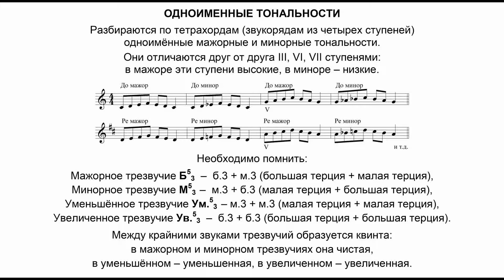Одноименные тональности - мажорное и минорное трезвучия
Курс сольфеджио
Шевченко Леонид Васильевич
Образование: Новосибирская государственная консерватория им. М.И. Глинки. Высшая квалификационная категория. Педагогический стаж: 39 лет. Последние 19 лет связаны с эстрадной специализацией – джазовое сольфеджио, джазовое фортепиано, импровизация, джазовая гармония, синтезатор (музыкальная школа, колледж).
В настоящее время является преподавателем ДМШ имени А.Б. Гольденвейзера г. Москвы (эстрадно-джазовое отделение).